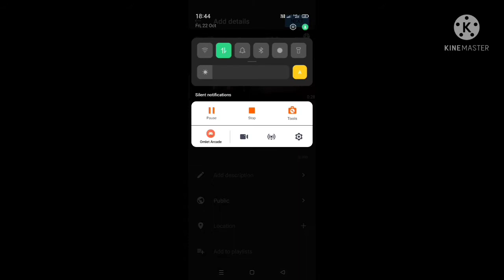YouTube Pe Viedeo Kaisa Dala jata// ho Jisa Views aye sirf 22second ma siko ga